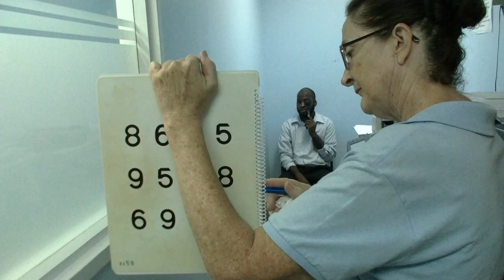Saint Lucia observes World Diabetes Day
Health sector organizations around the world all joined in the annual observance of World Diabetes Day on Nov. 14, under the theme “Access to Diabetes Care, Education to Protect Tomorrow.”

In Saint Lucia, the Ministry of Health, Wellness and Elderly Affairs kicked off activities with a speech by the Minister for Health, Hon. Moses Jn. Baptiste, who said this year’s focus is on education and demystifying rumors.

Family Life Educator within the Ministry of Health, Laurentia Maylor, said activities will take place over a period of two-weeks in health clinics around the island.